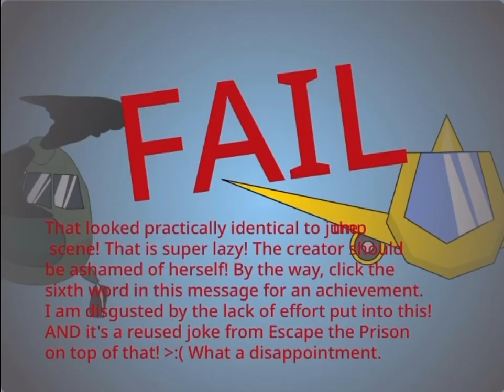Henry stickman stopping the bean-e bunch gameplay